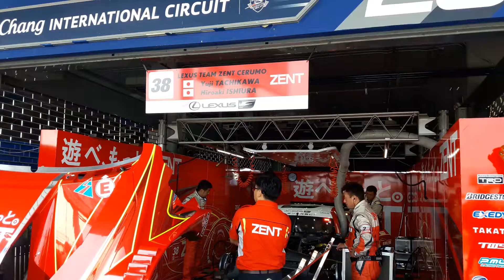รถคำราม